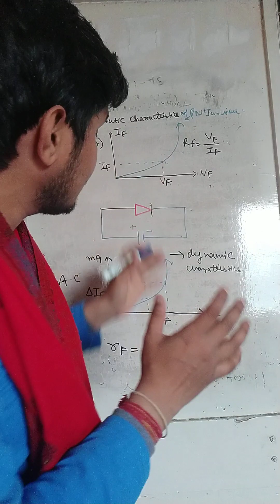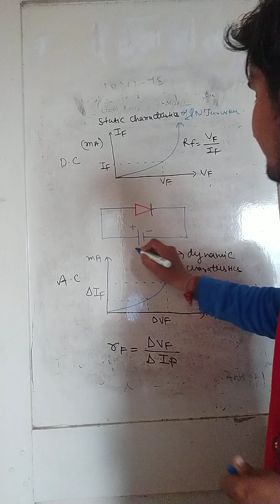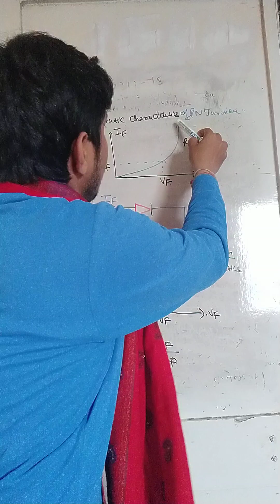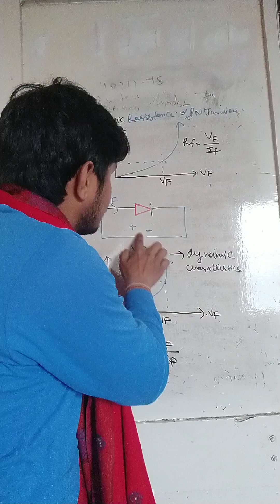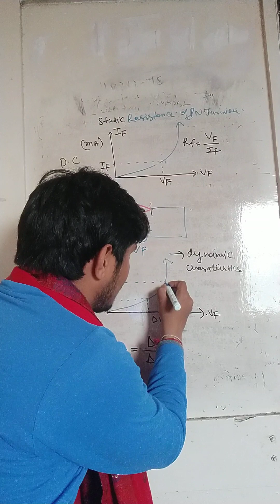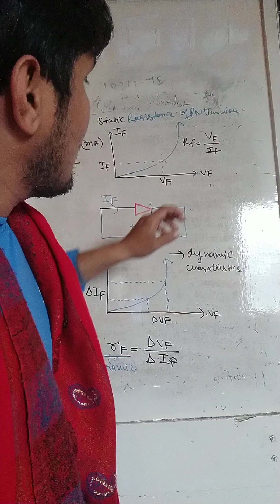uppcl, pgcil je static and dynamic resistance of diode